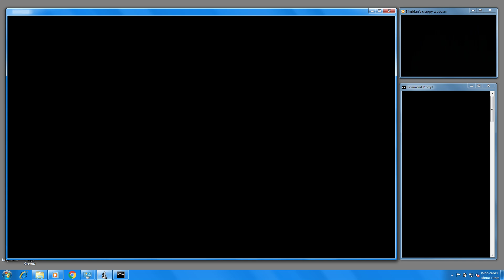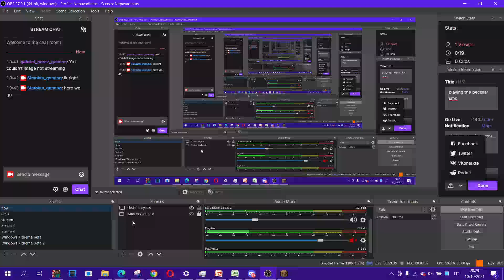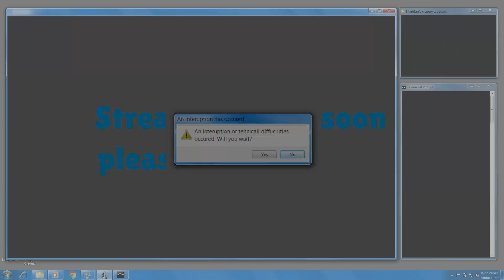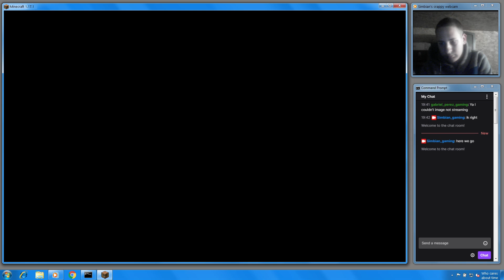playing the peculiar smp [Twitch stream]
Twitter:...just wait more plz
extra info if any